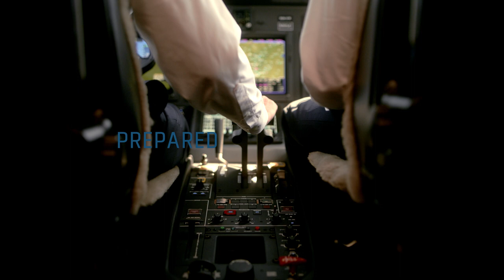Prepared is UNSHAKABLE | FlightSafety International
Sharper. Calmer. Safer. Our elite training prepares you to be UNSHAKABLE.